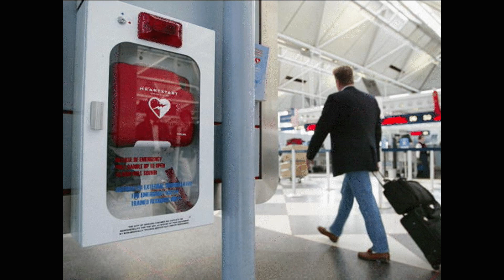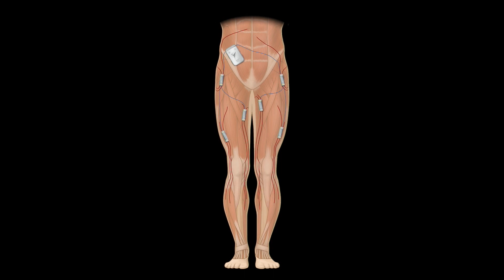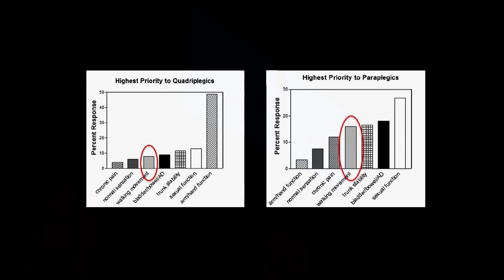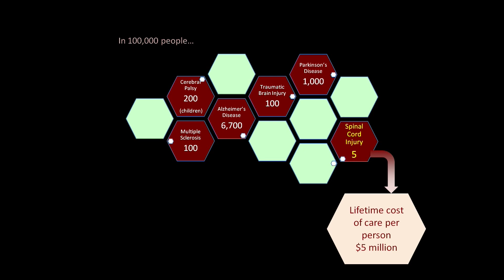Breakthrough medical technologies -- better by design: Megan Moynahan & Jen French at TEDxCLE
Megan Moynahan is the Executive Director of the Institute for Functional Restoration, a non-profit organization based at Case Western Reserve that brings technologies out of research and into real use for people with paralysis. Megan works with world-renowned researchers who are developing an "artificial nervous system," giving people with paralysis the ability to do what would otherwise be impossible. Megan enjoyed a 17-year career at the US Food and Drug Administration's Center for Devices and Radiological Health, most recently serving as Associate Director for Technology and Innovation.